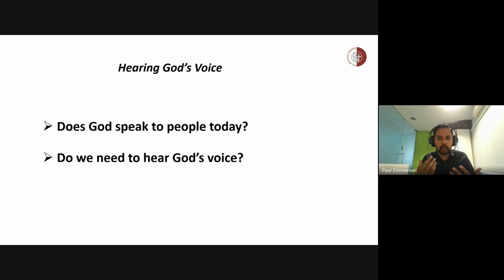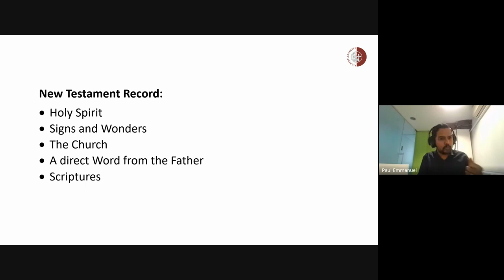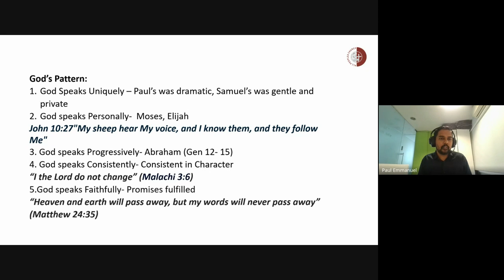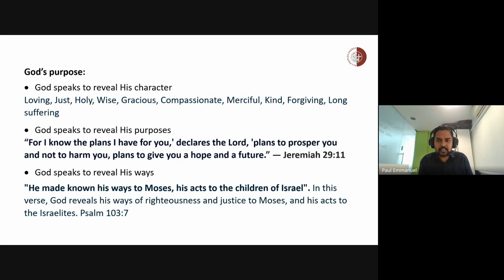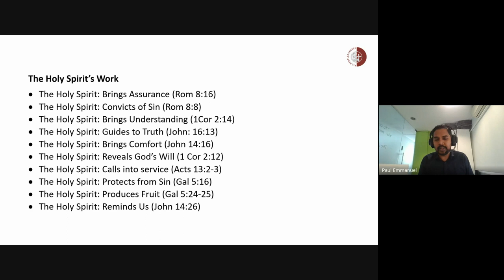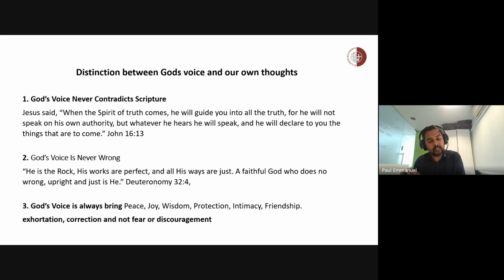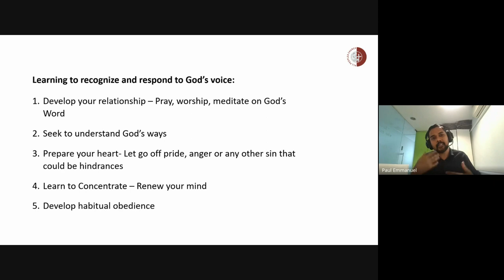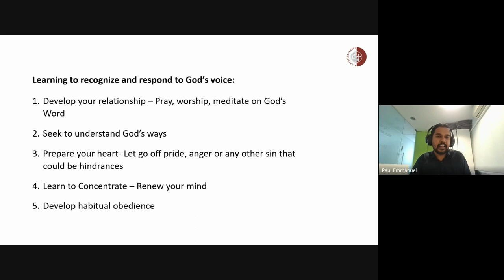Weekly Mentoring Hour | 23 Nov 2023